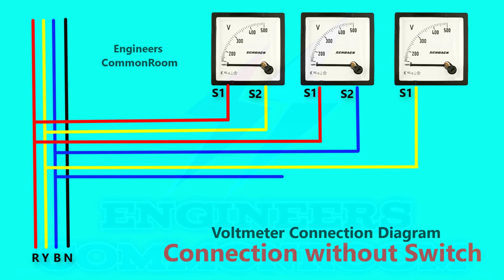Voltmeter Connection Diagram | Engineers CommonRoom ।Electrical Circuit Diagram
Voltmeter Connection Diagram | Engineers CommonRoom

The voltmeter is connected in parallel with the circuit to be measured. We do not want the voltmeter to load the circuit. Consequently an ideal voltmeter will have infinite resistance. An ammeter is connected in series with the circuit to be measured.

Voltmeters
A voltmeter is an instrument that measures the difference in electrical potential between two points in an electric circuit. An analog voltmeter moves a pointer across a scale in proportion to the circuit’s voltage; a digital voltmeter provides a numerical display. Any measurement that can be converted to voltage can be displayed on a meter that is properly calibrated; such measurements include pressure, temperature, and flow.

In order for a voltmeter to measure a device’s voltage, it must be connected in parallel to that device. This is necessary because objects in parallel experience the same potential difference.

Electrical Engineering
Engineers @Bd Electrical School @Ahnaf kids Zone

voltmeter connection 3 phase
voltmeter connection in circuit
voltmeter connection in hindi
voltmeter connection kaise karen
voltmeter connection with selector switch
voltmeter ampere meter connection
voltmeter,
digital voltmeter,
how to make voltmeter,
analog voltmeter,
how to,
multimeter
voltage
how to make,
current,
how to connect voltmeter wiring connection hindi,
voltmeter wiring connection,
how to connect voltmeter,
voltmeter in hindi,
voltmeter kaise use karte hain,
ac voltmeter,
voltmeter install,
electronics,
electricity,
meter,
home repair,
volt meter,
digital multimeter,
volts,
electrical,
how to measure voltage using a multimeter,
voltage measuring equipment,
multimeter tutorial,
electrical training
3 phase voltmeter connection,
single phase voltmeter connection,
3 phase voltmeter connection with selector switch,
4 rotation voltmeter connection,
ac voltmeter connection,
ammeter and voltmeter connection,
voltage,
how to measure 3 phase voltage,
3 phase selector switch connection,
voltmeter selector switch,
selector switch connection,
how to use voltmeter,
voltmeter rotary switch connection,
how to connect ac voltmeter,
ampere meter diagram,
connection,
ac voltmeter,
3phase volmeter connection,
meter connection,
how to install a voltmeter,
ac dc voltmeter,
electrical,
analog voltmeter,
diy voltmeter,